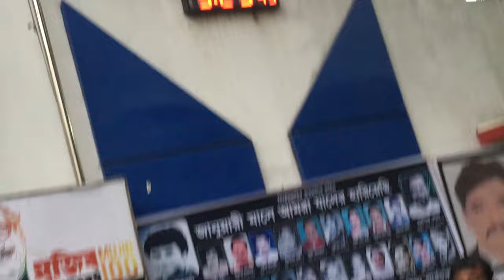এফডিসিতে কিসের আনন্দে নাচছেন নায়ক জায়েদ খান? সঙ্গে ডিপজল-মিশাকে! | Zayed Khan | Misha | Dipjol | Joy